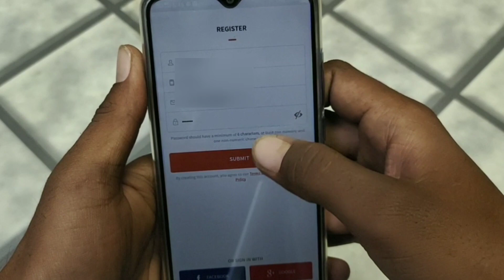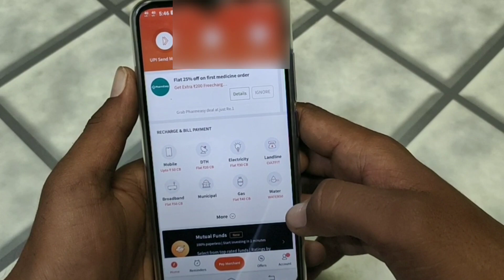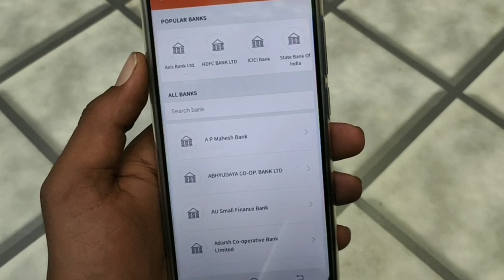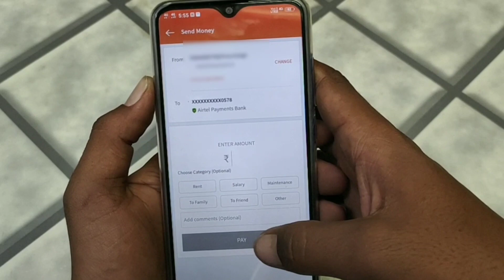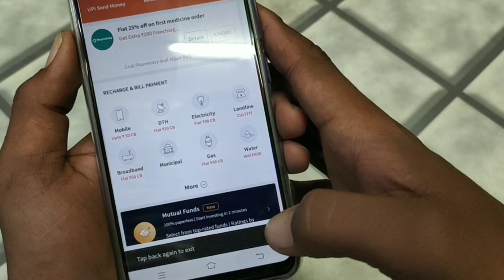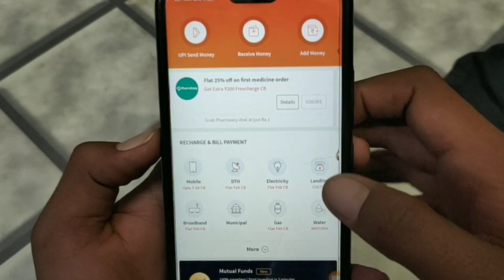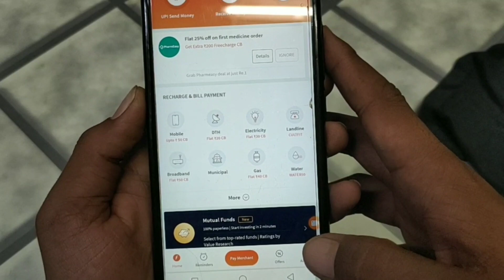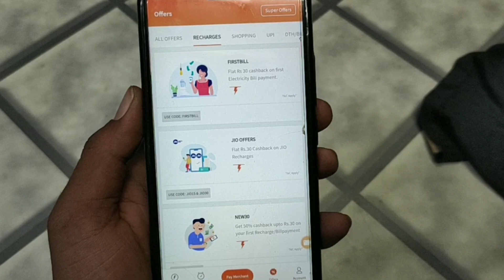FreeCharge Kyc Complete kaise kare || Freecharge account kaise banaye !! only 2 minutes 😶😶 .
Dosto Aaj ki Is Video me maine Freecharge application ke bare me bataya hai. yahan pe Freecharge account opening, Add bank account, KYC complete in ke bare me bataya hai. Ummeed Hai ki aap ko ye video pasand aayegi Thank you so much.

Video Chapters :-
00:01 Video topic
00:13 Account opening
01:10 Add bank account
03:16 KYC complete